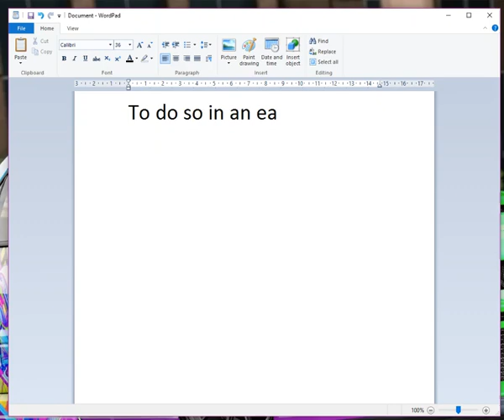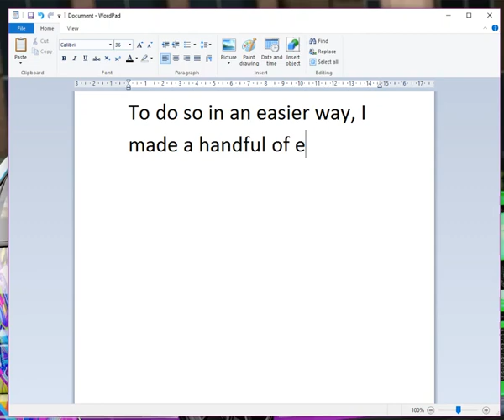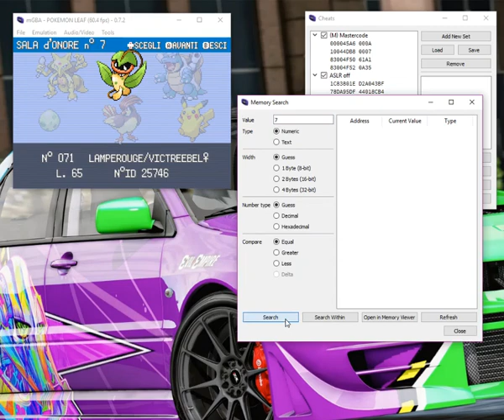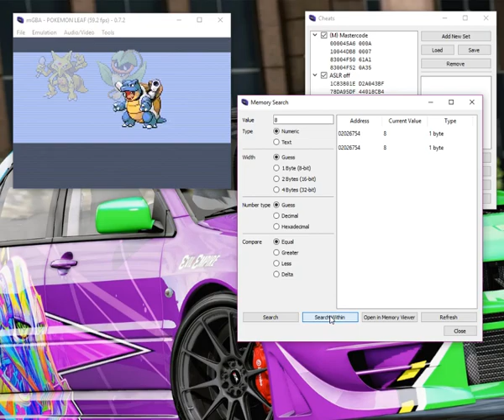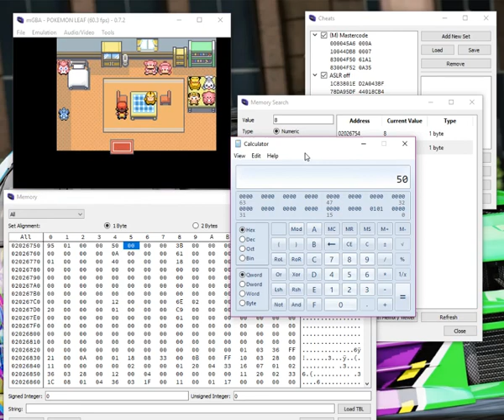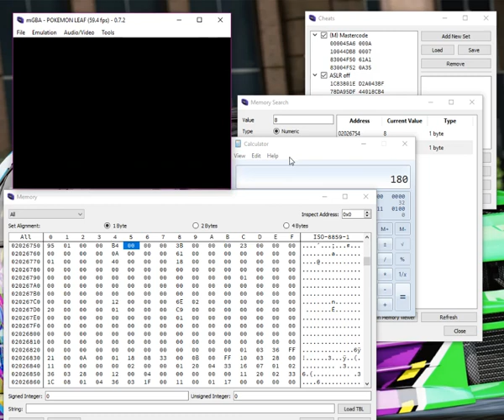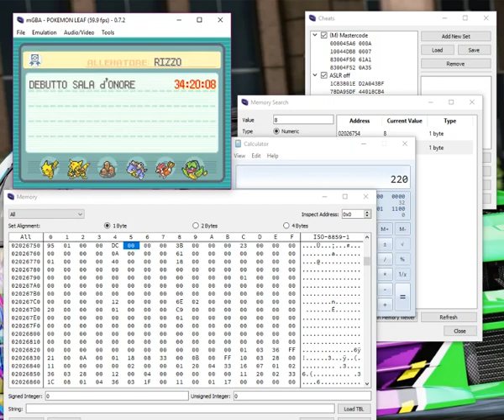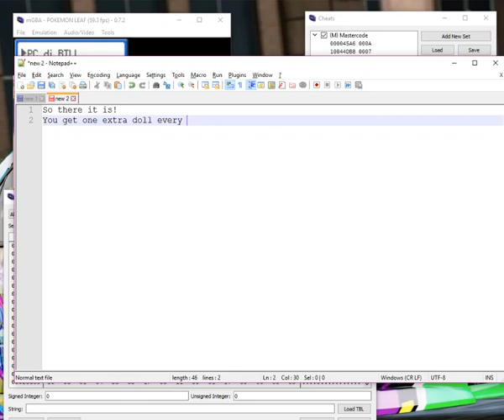Pokemon FR/LG - Lorelei's dolls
Did you know Lorelei's house gets up to 9 extra dolls, one for each 20 times you beat the league?
Well, now you do!

From a technical point of view, they're exactly the same as any disappearable visible "person" (like the legendaries/Snorlax you talk to, Bill's Pokemon form, visible items on the ground, etc) with "person IDs" (equivalent to the responsible flags) of 0xA4 through AC - with the caveats being that:
1- they're hidden by default :)
2- a mystery meat predef function (go go go disassembly!), chiefly 1B9, converts the HoF entry counter into these flags

Not so mysterious anymore, huh?
And no, there's nothing more after 200 up to the cap of 999 (E703 in little endian) - nor does it glitch up if you force the counter to FFFF !

This video is dedicated to Metropolis of Project-Pokemon